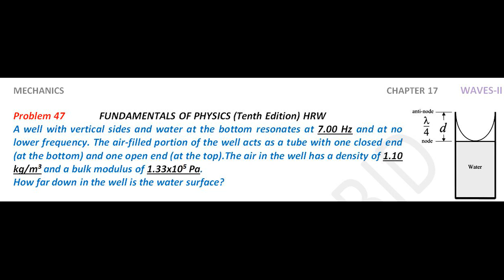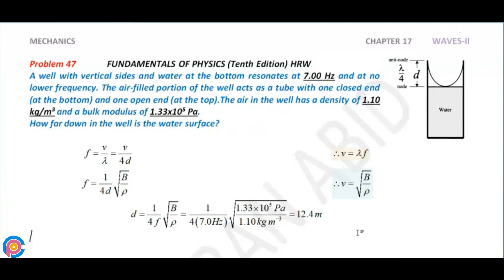Halliday resnick chapter 17 problem 47 solution | Fundamentals of physics 10e solutions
A well with vertical sides and water at the bottom resonates at 7.00 Hz and at no lower frequency. The air-filled portion of the well acts as a tube with one closed end (at the bottom) and one open end (at the top).The air in the well has a density of 1.10 kg/m3 and a bulk modulus of 1.33x105 Pa. How far down in the well is the water surface?